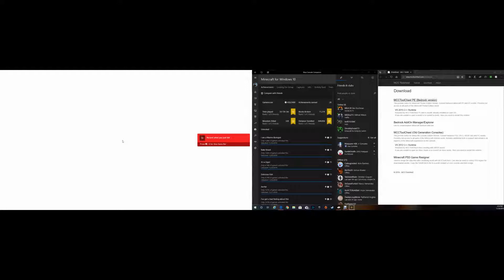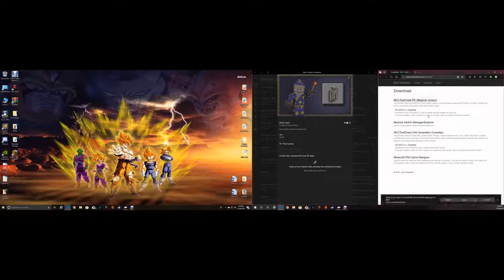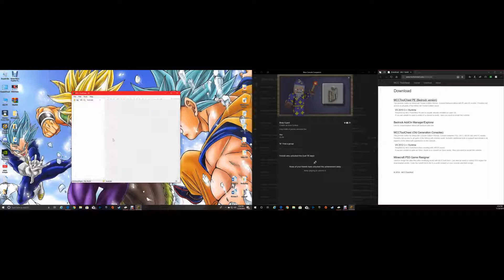How to Re-Enable Achievements on Minecraft Bedrock Edition 2019 l Windows 10